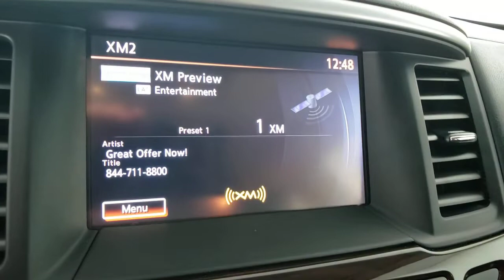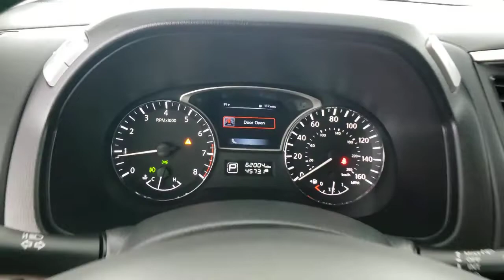2015 Nissan Pathfinder Las Vegas, Henderson, North Las Vegas, Nevada, San Bernardino County L21222A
Magnetic Black Used 2015 Nissan Pathfinder available in Las Vegas, Nevada. Servicing the Henderson, North Las Vegas, Nevada, San Bernardino County area.

CARFAX One-Owner. Magnetic Black 2015 Nissan Pathfinder SL FWD CVT with Xtronic 3.5L V6brbrOdometer is 5994 miles below market average! 20/27 City/Highway MPGbrbrAwards:br  * 2015 KBB.com Best Buy Awards Finalist   * 2015 KBB.com 15 Best Family Cars